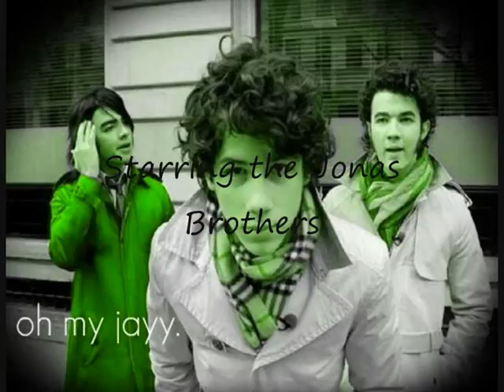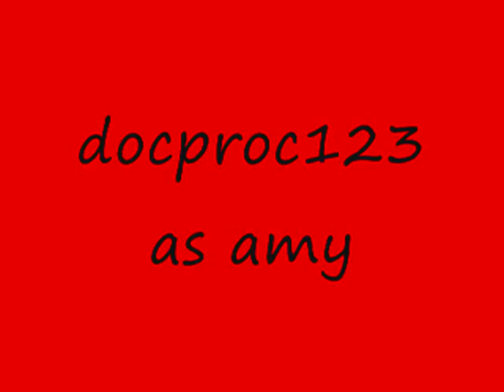Take A Breath s2 E10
Amy: My head hurts
Kevin: Oh my gosh, Nick nick shes awake.
Johnny: How you doing babe.
Amy: DONT TOUCH ME. Kevind ont let him hurt me.
Kevin: I wont dont worry.
Nick: Stay away from her.
Johnny: And why is that?
Amy: Go away Johnny. Your not wanted.
Johnny: Thats not what you said earlier babe.
Nick: Excuse me?
Johnny: She was begging for it earlier dude. She doesnt even like you. All she wants is some fun.
Amy: Dont listen to him nick hes lieing.
Nick: I know, Johnny why dont you go do something useful and jump infront of a bus.
*Johnny turns and walks away*
Amy: I would never say that to him nick.
Nick: Its ok. I believe you. Come on we gotta go to the hospital and get your head stitched up.

Later That day in the hotel.
Katie: I am soooooooooooooooooo bored.
Joe: Lets make out again.
Katie: Again! No, lets do something fun.
Joe: I saw some drink at the back of the bus earlier.
Katie: Joe!
Joe: Oh comeon its only a bit of fun.
Katie: Okay, but go quick before anyone sees.

Meanwhile, Kevin and dana are in starbucks.
Dana: Kevin can we leave.
Kevin: What why?
Dana: Some creepy dude is staring at me.
Kevin: What where?!?
Dana: No dont turn around, lets just get up and go.
Kevin: Okay okay comeon.
*Kevin grabs danas hand and they leave.*
Later.
*Dana is in her room when a note slips under the door.*
Im watching you
*Dana looks down at the note and starts to pace the room freaking out. Suddenly her phone starts to ring. A low voice says i can see you dana.*
Dana: Who are you?
??: Im watching, im always watching.
*dana starts to cry*
Dana: Who are you what do you want?
??: Dont cry dana, you look so unhappy, yet so sexy in your blue pyjamas.
*Dana looked down at her blue pyjamas, they were new, a gift from Kevin*
Dana: Please leave me alone.
??: Im watching dana. Have a goodnight.
*Dana hangs up and collapses on her bed, scared to death and in tears.*

sorry its a bit lame i just wanted a cliffhanger!